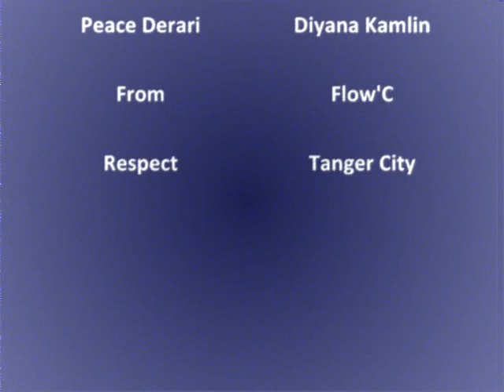Sahm Flow - Rap Game ( Audio Official ) 2013